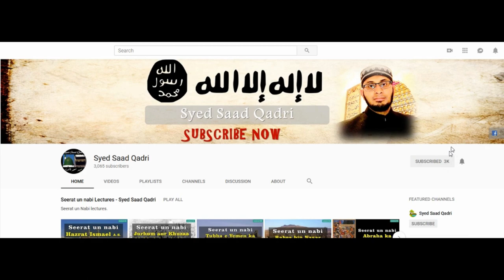Seerat e Usman RA | Nasab aur Wiladat | Part 1